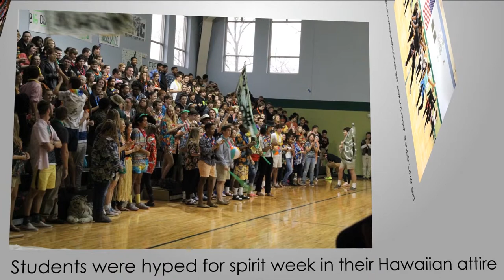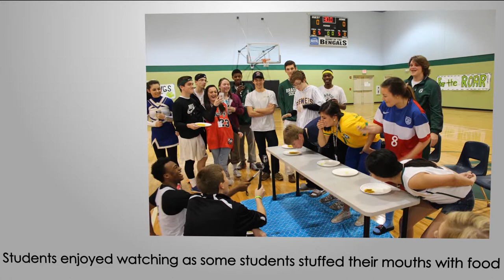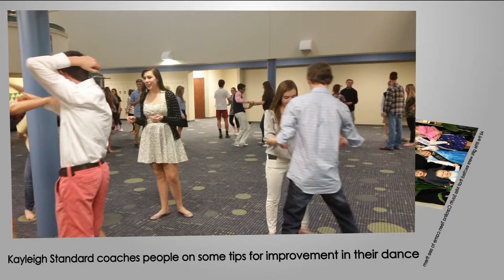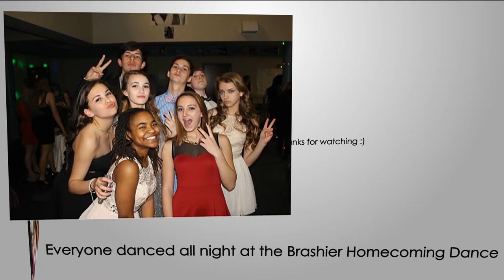BMC 2014-2015 Spirit Week Video Recap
Brashier Middle College Newspaper

Spirit Week Video Recap from the Brashier Middle College Spirit Week of 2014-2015.

Photos taken by: Dan Sheahan, Isaac Lipe, BMC Yearbook Staff
Edited by: Dan Sheahan

Edited using: Adobe After Effects, Adobe Premiere Pro